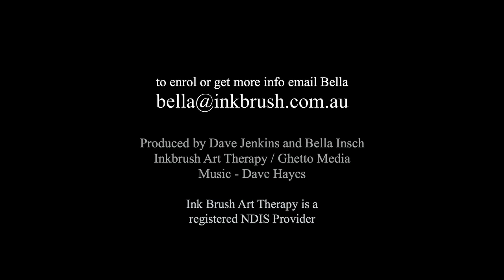The Magic of Making Film INKBRUSH GHETTO 2017 FINAL DRAFT (2)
A short introduction to the Ink Brush Art Therapy (and Ghetto Media) short film making course for men.